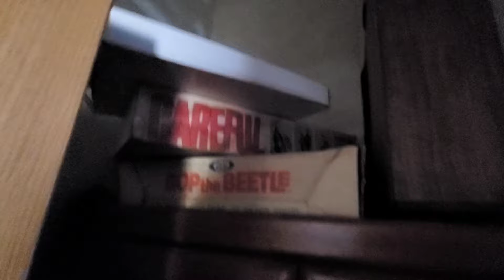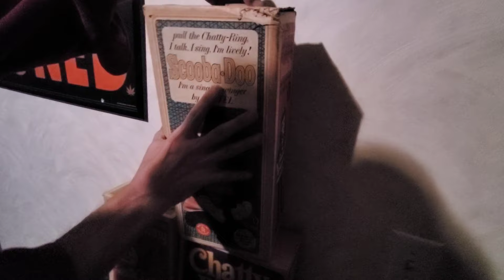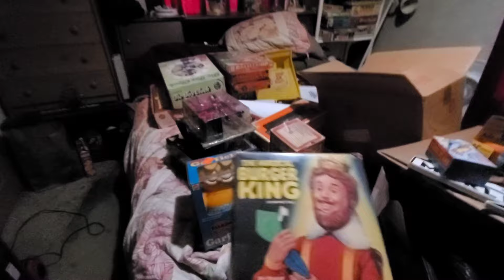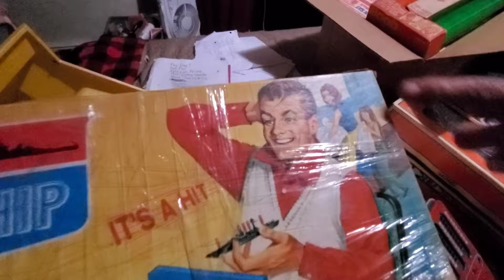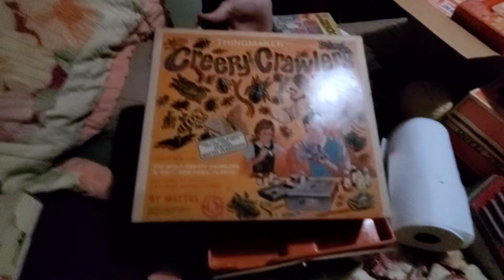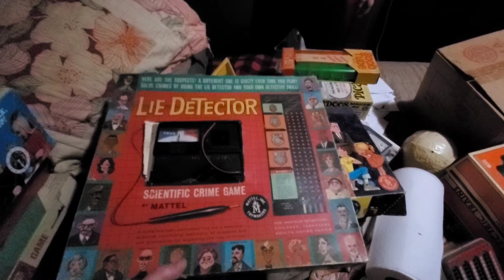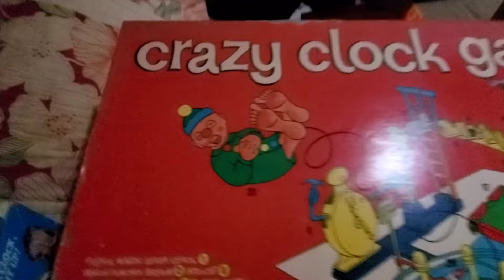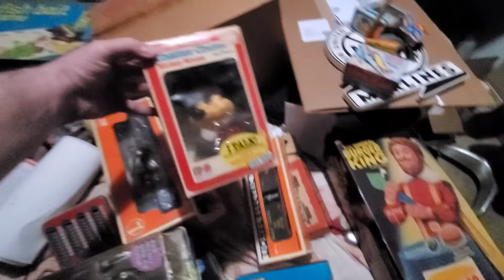Vintage 70s & 80s Talking Toy Collection Lets Check it Out and Try and Strike a Deal! Part 1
We check out a cool collection of vintage talking pull-string toys and more from the 1970s. Check out this collection!

🤖Vintage Toys🦸
🧟Role-playing Games🐉